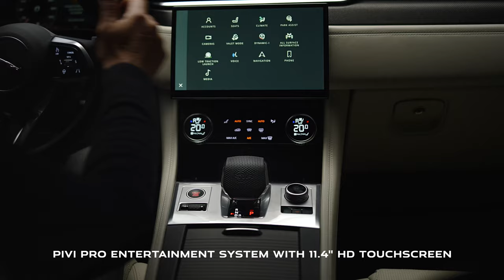New Jaguar F-PACE SVR | Interior Design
Comprehensively redesigned to be our most luxurious and performance-focused cabin yet, the New Jaguar F-PACE SVR is an unforgettable place to be. Premium materials are hand-stitched throughout, while embossed SVR logos give the headrests a unique, eye-catching presence.